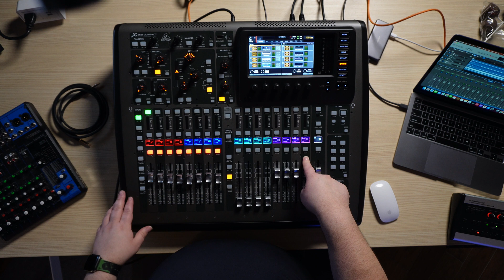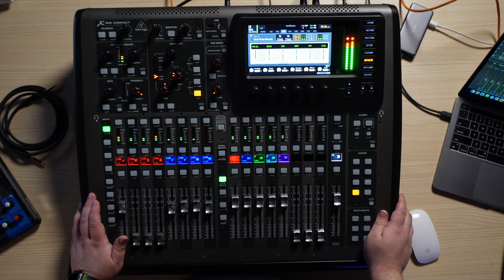Fine Tuning Your Live Stream Audio Mix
In this video, we’ll show you how to fine-tune your live stream audio mix for the best online experience. Since many audio engineers focus primarily on the in-person mix, the stream audio can often sound off due to the different listening environment. Gary Buchanan, our Community Manager, shares practical tips on adjusting effects specifically for your stream—without affecting your house mix.

Founded in 2013, BoxCast is a complete, professional live streaming platform trusted by thousands of organizations to deliver over one million broadcasts each year. BoxCast serves houses of worship, sports teams, and a growing range of content creators and live event producers, making it easy to live stream high-quality video, mix audio remotely, and share content through your own custom streaming apps.